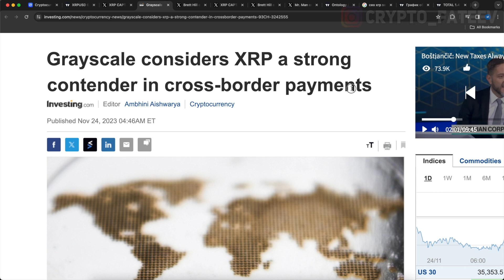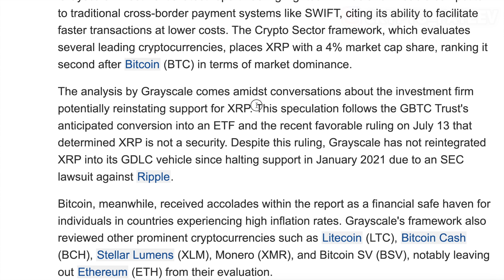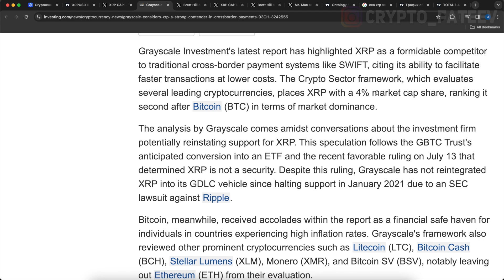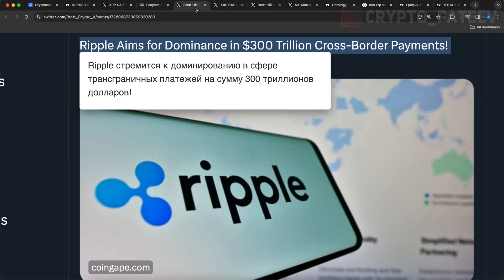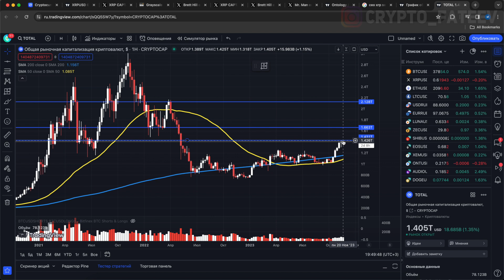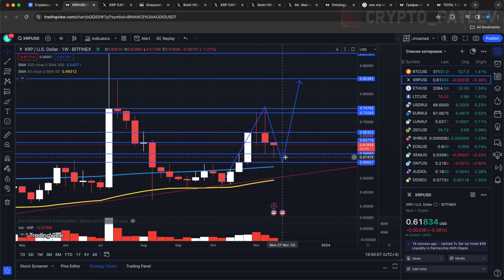ИНСАЙД: GRAYSCALE ВЕРНЕТ XRP ТРАСТ! RIPPLE СТАНЕТ АЛЬТЕРНАТИВОЙ SWIFT! РИПЛ 2023 СРОЧНЫЙ ПРОГНОЗ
GRAYSCALE ВЕРНЕТ XRP ТРАСТ! RIPPLE СТАНЕТ АЛЬТЕРНАТИВОЙ SWIFT!